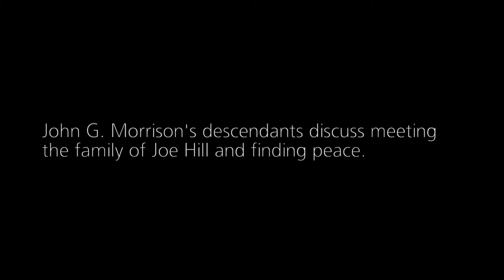John G. Morrison's family meets Joe Hill's family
In 1914, Joe Hill was convicted of killing John G. Morrison. Hill was executed for the crime on Nov. 19, 1915, an act that remains controversial today. On Sept. 4, 2015, descendants of the two families met in Salt Lake City.